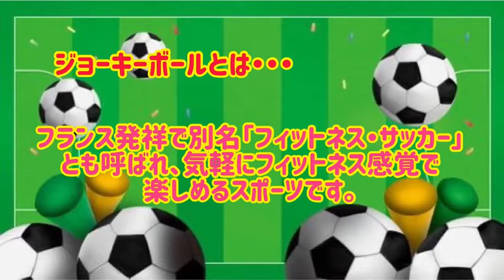【春日びより】アクティビティびより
今週の動画は、日曜イベント「アクティビティびより」の様子をお届けします。フランス発祥の　ジョーキーボール　に挑戦！！さぁ～～、上手にゴールできるかな？